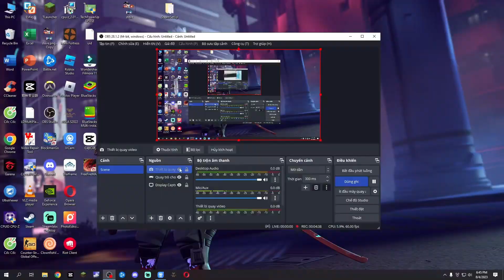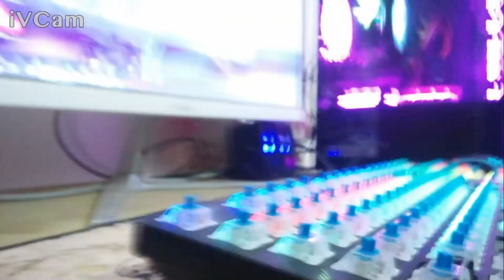Cleaning Keyboard Speed Up